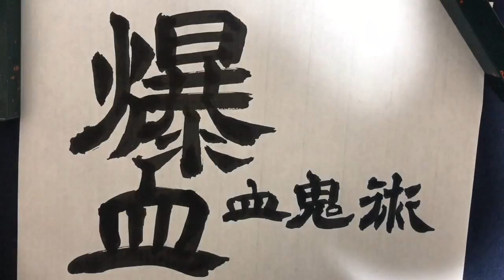【鬼滅の刃】爆血